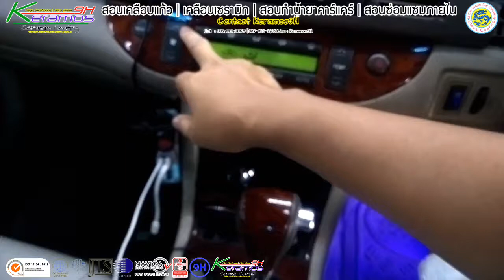สปารถยนต์ ฆ่าเชื้อโรค | น้ำยาเคลือบแก้ว | สอนเคลือบแก้ว | ขายแฟรนไชส์ 【 Ucarwash TV 】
Coating Coverage :
-Wheels Coating
-Sunroof Coating

น้ำยาเคลือบแก้ว , เคลือบแก้ว , สอนเคลือบแก้ว , เคลือบเซรามิก , เคลือบเซรามิค , ceramic9H , Ceramic Coating , glass coating , crystal coating , ขัดสี , ขัดไฟหน้า , ไฟหน้า , สอนนำเข้าสินค้า , คาร์แคร์ , carcare , Polishing , detailing , detailers ,nano ceramic